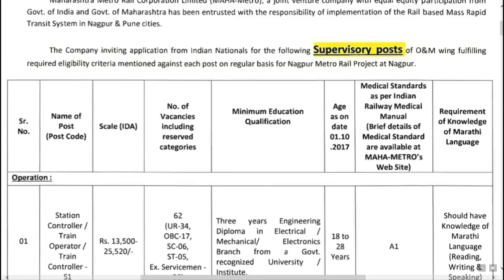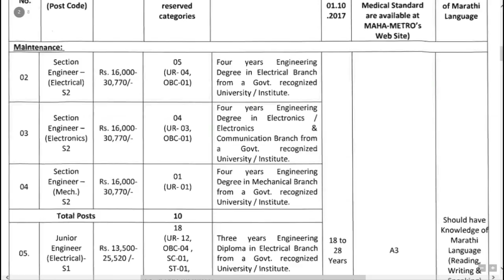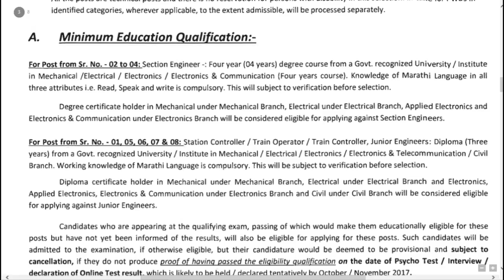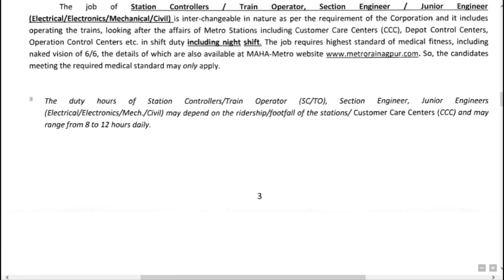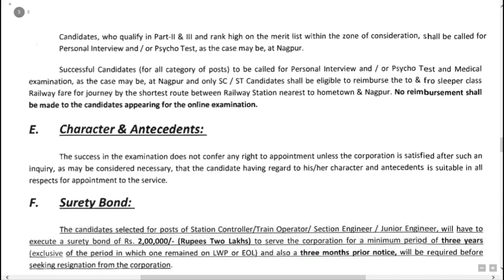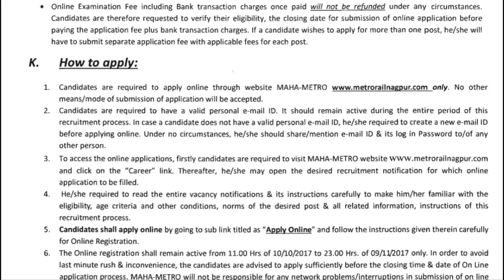Maharashtra Metro Rail Corporation Job Notification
Maharashtra Metro Rail Corporation Job Notification .Check that vacancy salary submission date and many more.